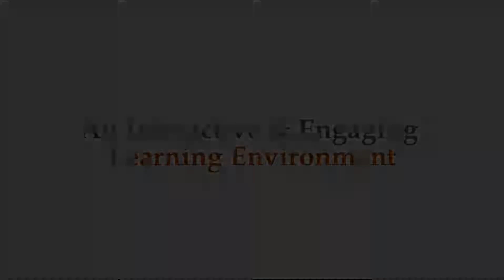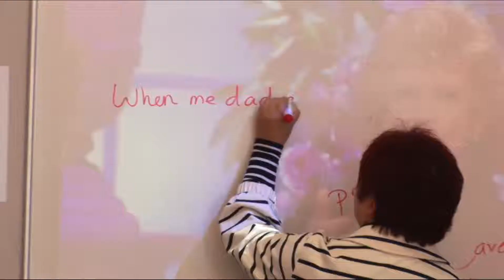(Revised) Stafford House - An Interactive Environment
Interview with the Director of Studies